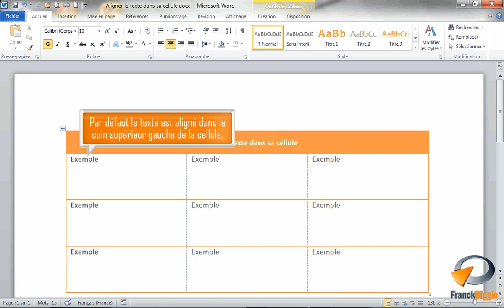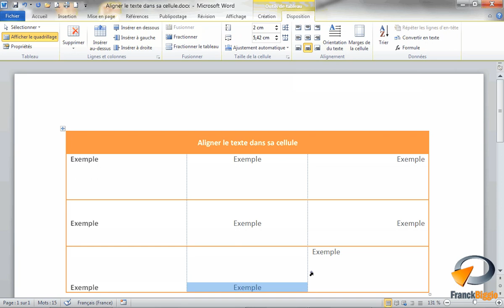Aligner du texte dans une cellule de tableau Word - Formation Word Marseille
Tutoriel vidéo sur la fonctionnalité de Microsoft Word : Aligner le texte dans sa cellule issu de la formation Word Base de Optivalys Formations à Marseille.